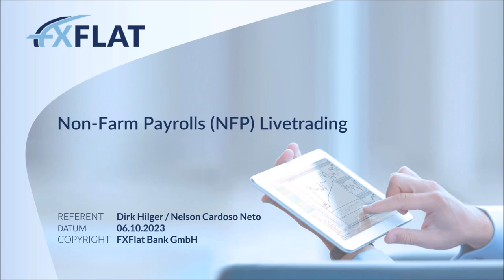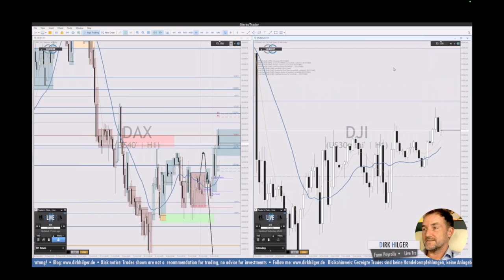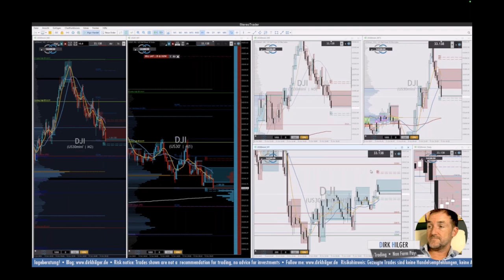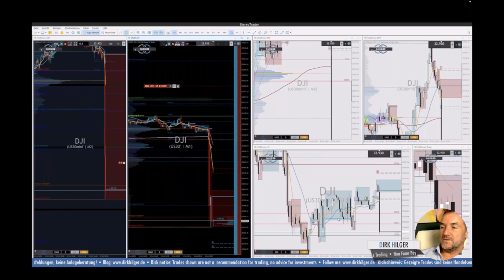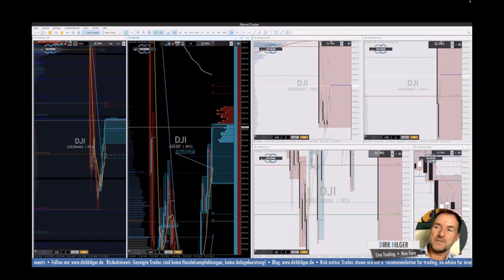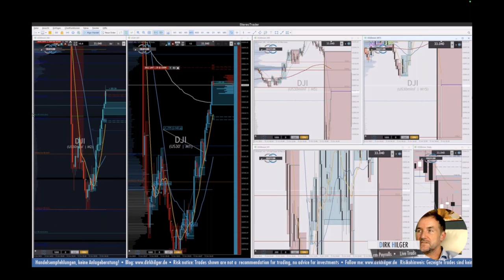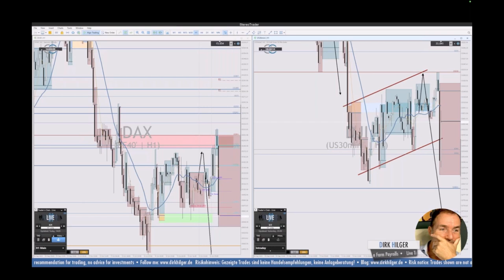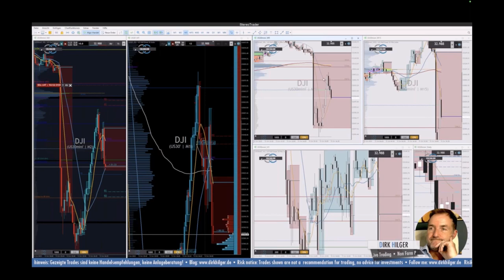Dirk Hilger - Non Farm Payrolls NFP Livetrading 06.10.2023